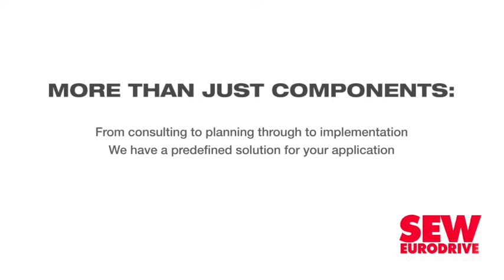Air Products launches centralised acetylene facility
Air Products has invested more than R90-million into a centrally located dissolved acetylene facility in Midvaal and decommissioning its two existing plants in Kempton Park, in Gauteng, and Pinetown, in KwaZulu-Natal.